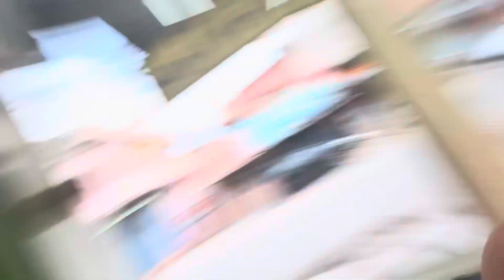Accident hote hote bach gya 😳 Hardcore Back workout 😈🏋️